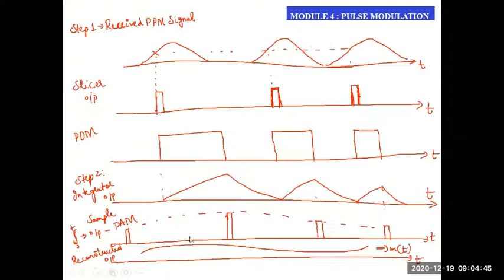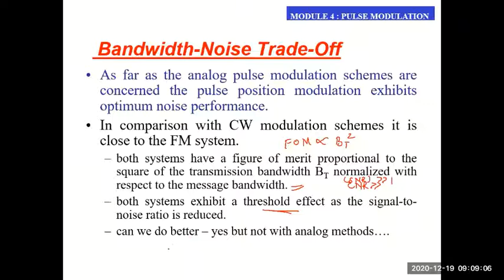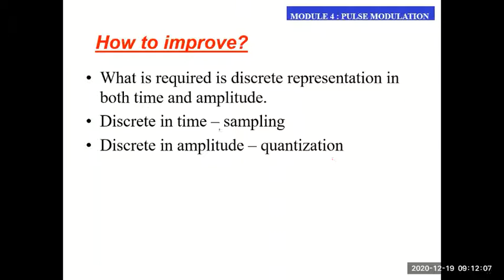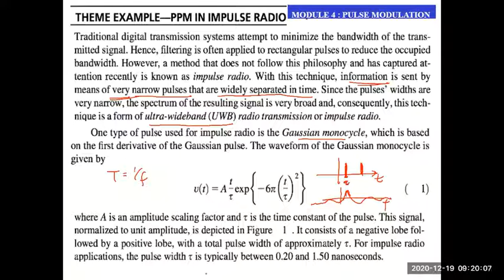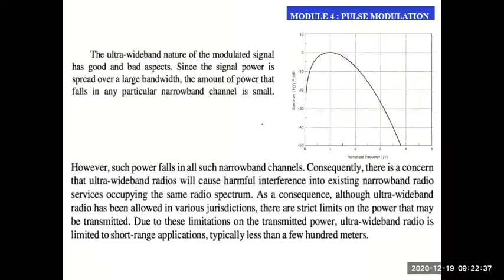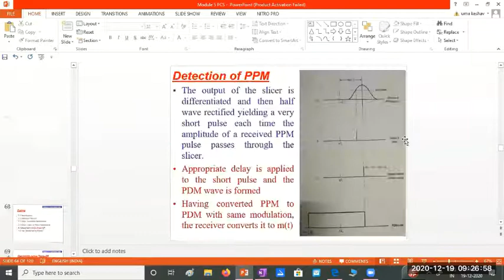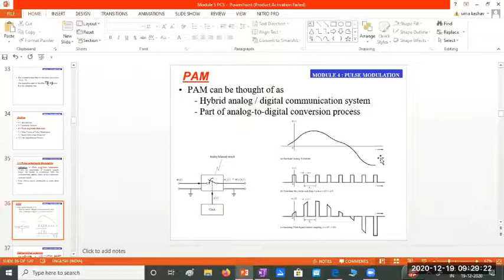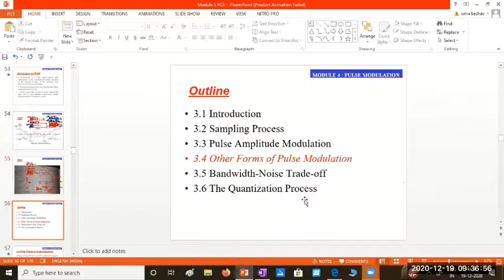BW Noise tradeoff,Impulse radio and problems